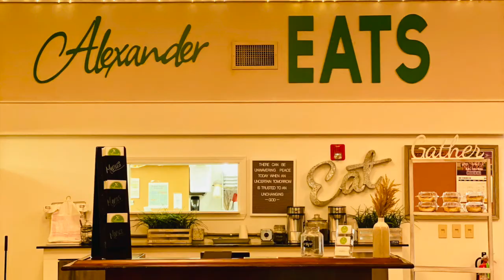Successful Woman: Erica Alexander